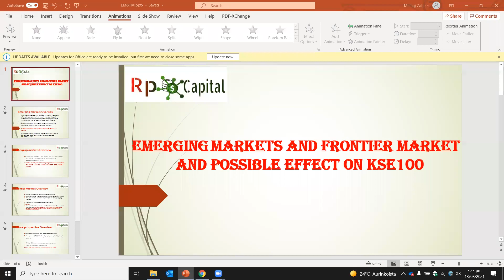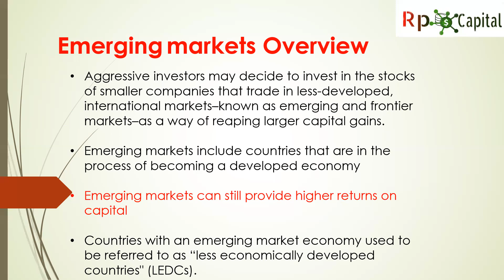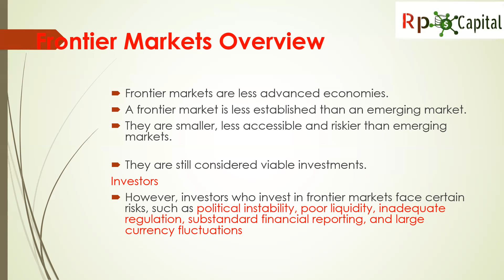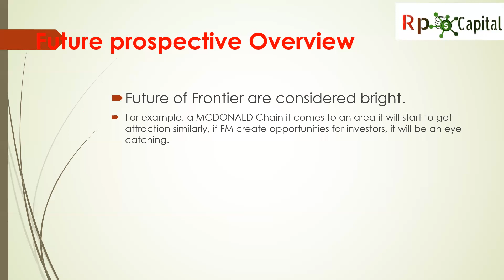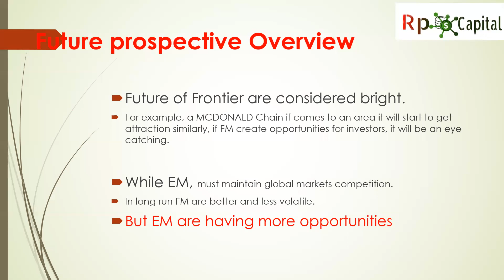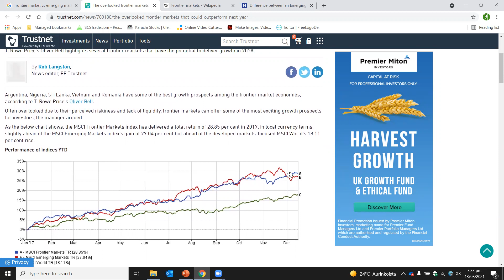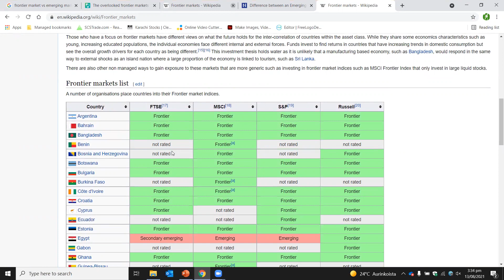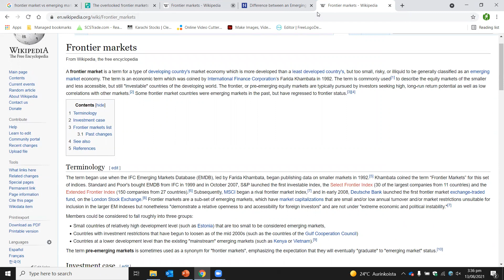PSX as an emerging or frontier market. Will it be good or not for Psx?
Frontier market
PSXfrontier market
Emerging and frontier market
psx today
psx trading
market on thrusday
Tuesday market
stock correction
stock analysis today
psx MARKET TODAY
kse100 PREDICTIONS
psx technical analysis
psx analysis today
kse100 index today
kse 100 index technical analysis
kse 100 index psx
netsol psx
market weekly analysis
market daily chart
treet psx
avn psx
psx technical chart
psx today
wtl psx
WTL share price
wtl share price forecast
wtl today
silk bank share
silk bank psx
silk bank share price forecast
unity stock psx
unity food psx
unity food share price
unity stock
unity psx
ffl psx
ffl share price
ffl share price forecast
ffl today
ffl analysis
gggl psx
gggl analysis
gggl chart
gggl share price
gggl share
gggl technical analysis
tele psx
telecard share price
telecard analysis
telecard psx
netsol psx
netsol share price
GHNL psx
GHNI share price
GHNLshare price forecast
GHNL psx
GHNI share price
ghni share price history
GHNIshare price forecast
GHNI SCS Trade
GHNI psx
HCAR share price
HCARshare price forecast
HCAR PSX
Youw share price
YOUWshare price forecast
YOUW technical analysis
YOUW PSX
HOW TO INVEST IN STOCKMARKET FOR BEGINNER'S ?